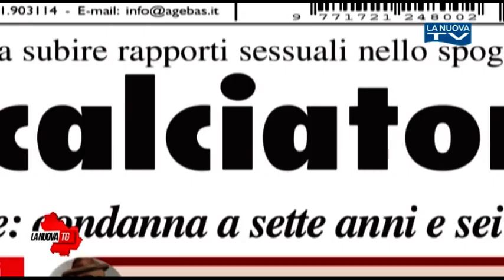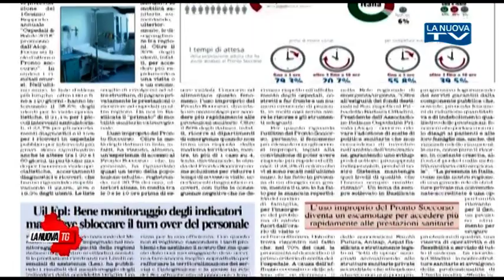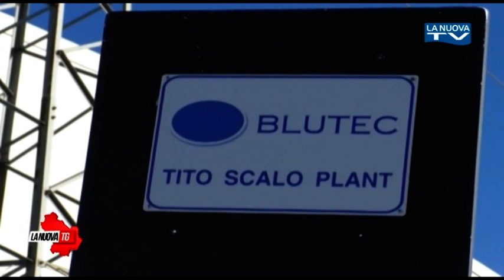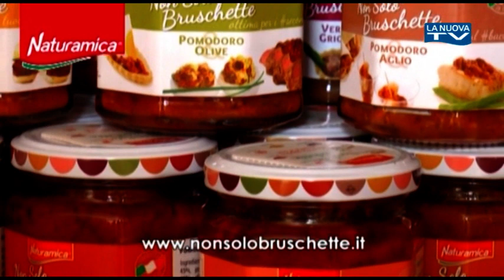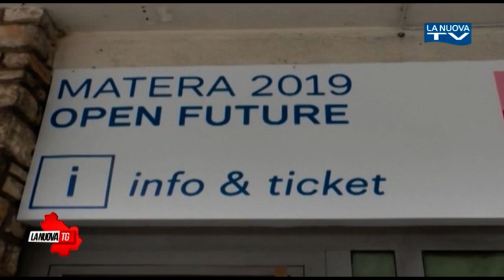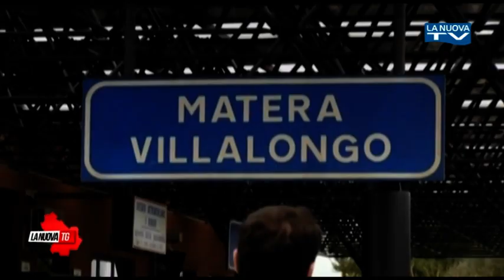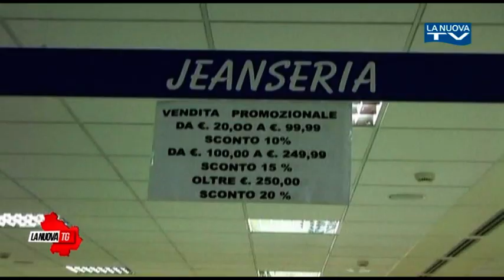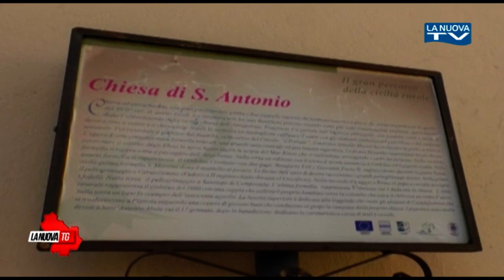La Nuova Tg edizione 13.50 18 gennaio 2019